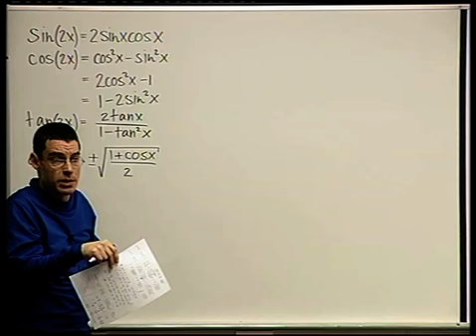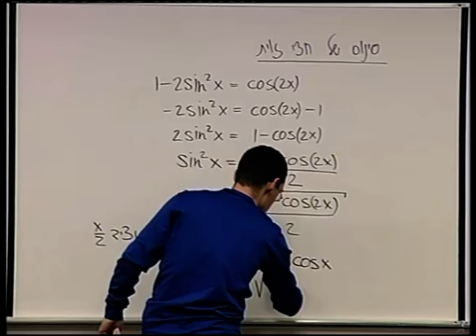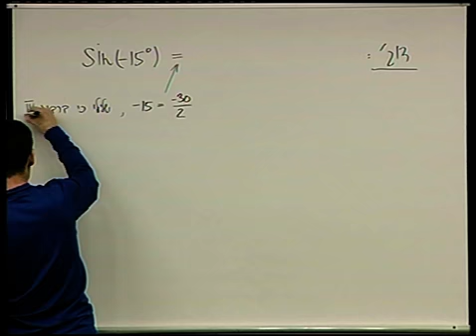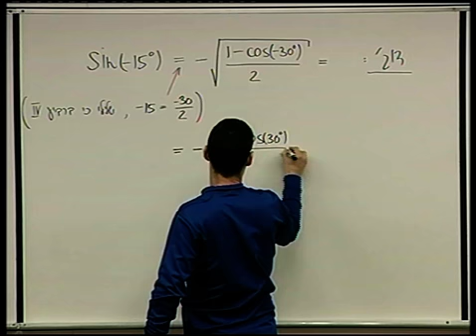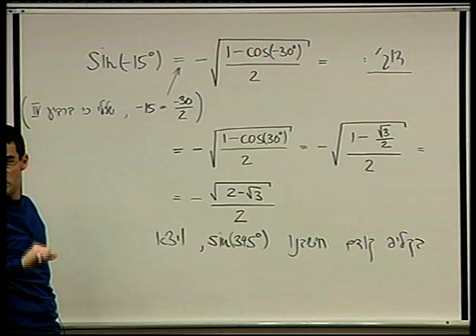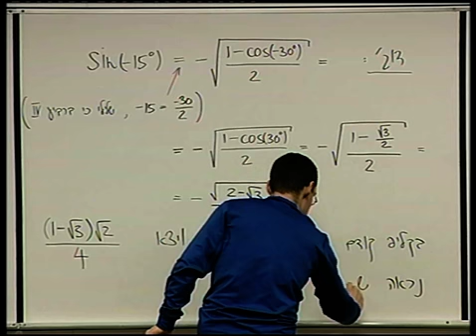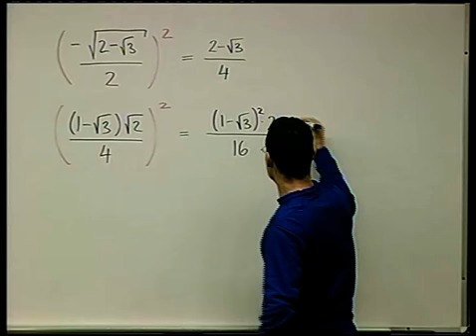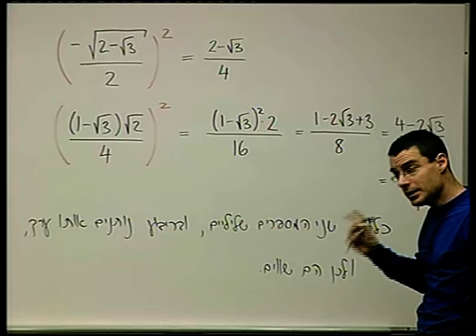טריגונומטריה - 41 - סינוס של חצי זווית